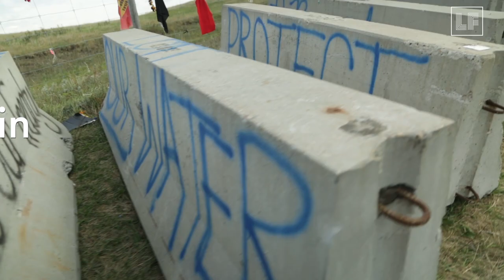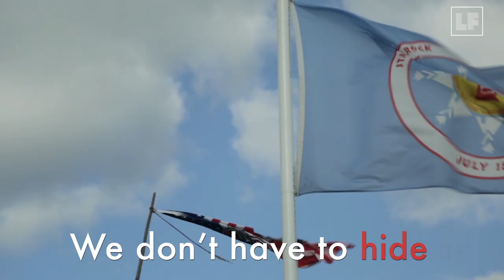All Nations Rise by Lyla June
Song and Lyrics by Lyla June at Standing Rock, Oceti Sakowin camp, protesting NpDAPL. Motion graphics by Danica D'Souza.